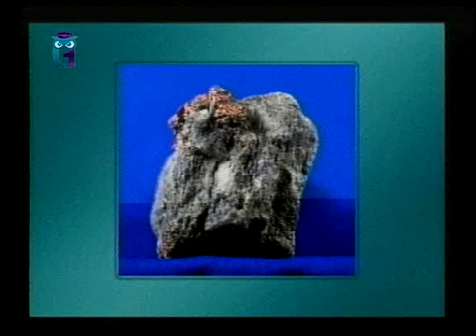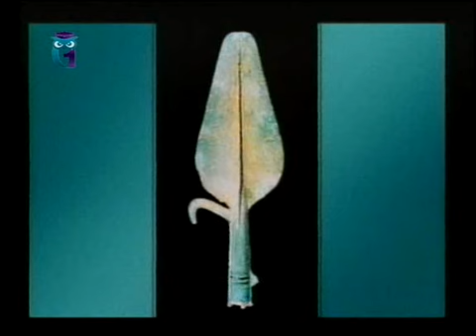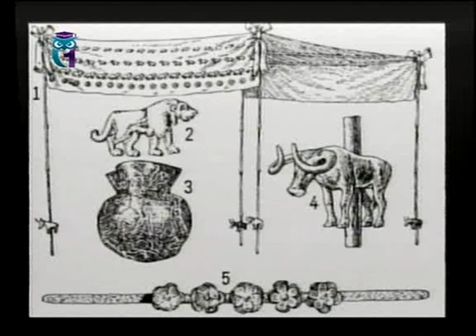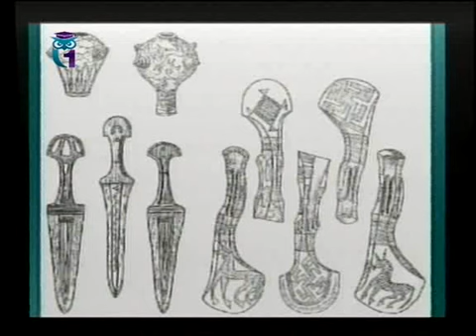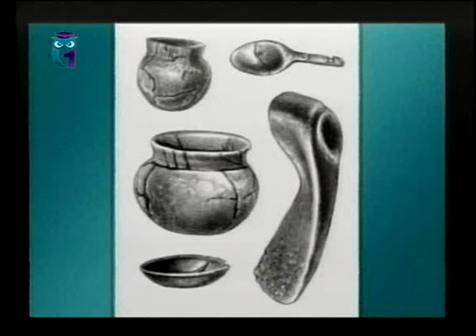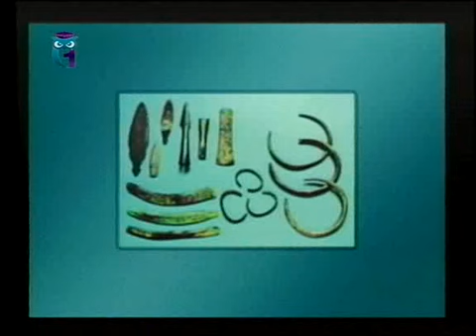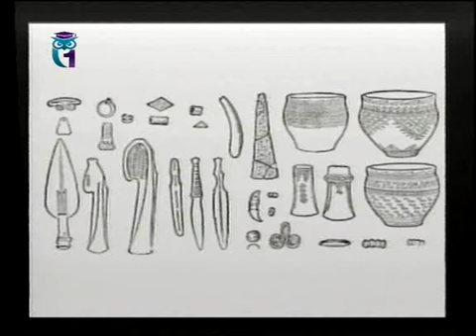Искусство. Передача 23. Декоративно-прикладное искусство. История металла: век бронзы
Искусство. Семь цветов радуги. Дарья Воронина. Образование для всех. Первый образовательный канал. Остальные передачи смотрите на